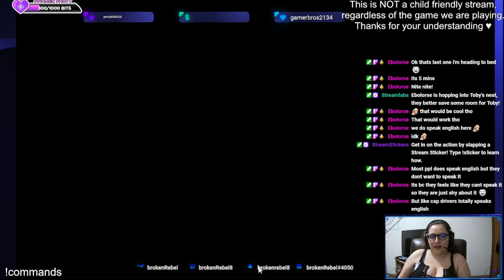Third Rainbow Pt 2: Getting Ben's Badge! Harvest Moon: Tree of Tranqulity